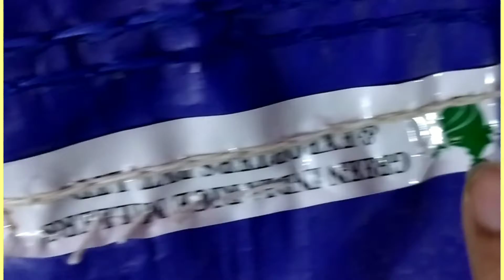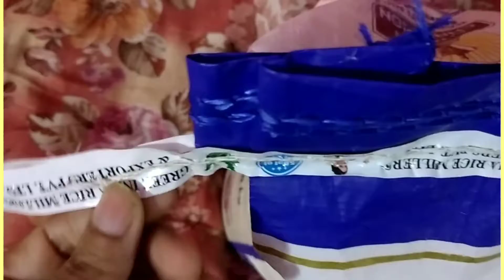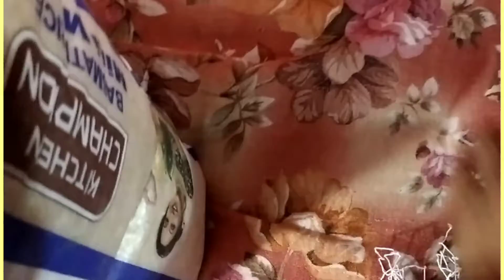how to open rice bag easily